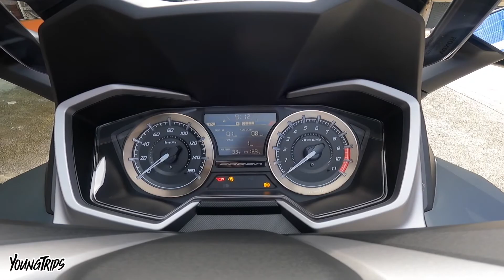EP.35 | วันมันส์ๆ EP. | รับรถใหม่เข้าบ้านYoungTrips | New forza 350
[[[ ในคลิปนี้ ต้อนรับสมาชิกใหม่ของช่อง ]]]
เป็นบรรยากาศที่ผมพาเพื่อนไปรับรถและรีวิวคร่าวๆกับเจ้า Honda Forza350นะครับ

สงสัยอะไรหรืออยากให้ผมทำคลิปอะไร สามารถคอมเม้นด้านล่างได้เลยนะครับเพื่อนๆ